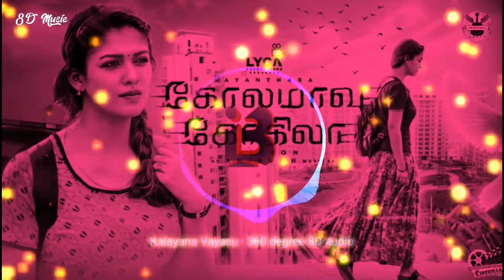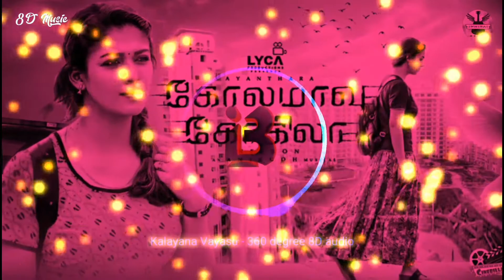Kalyana Vayasu - Remix + 8D | kolamaavu Kokila| Anirudh Ravichander | Nayanthara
Kalyanam Vayasu remix+ 8D
hear that headphone🎧 Good Experience

Song: Kalyana Vayasu

Set Kalyaana Vayasu as your caller tune - SMS COCO2 To 57575

56700

56700

                                   Thanks🌹❤🌹